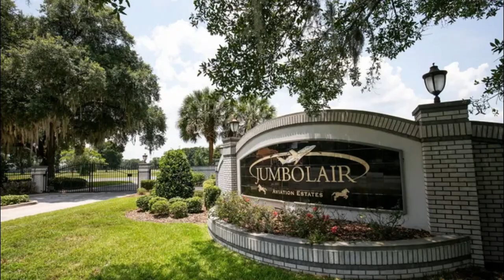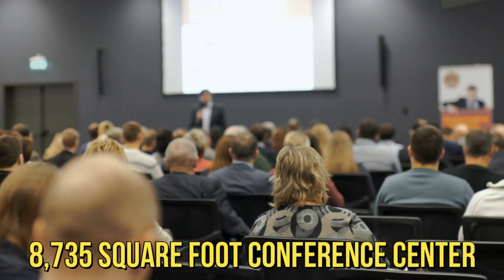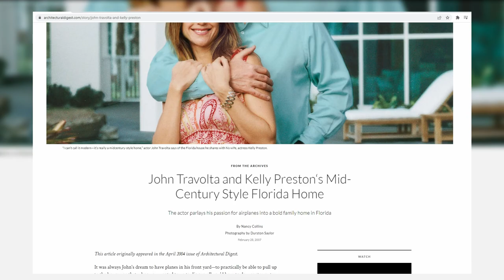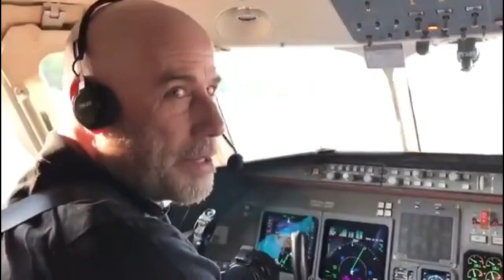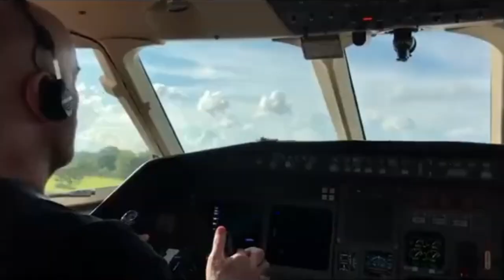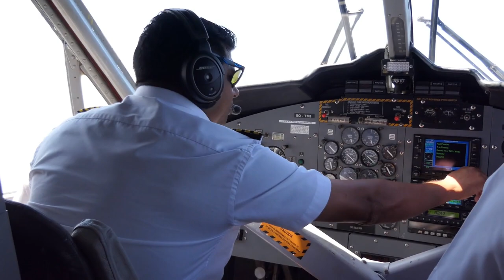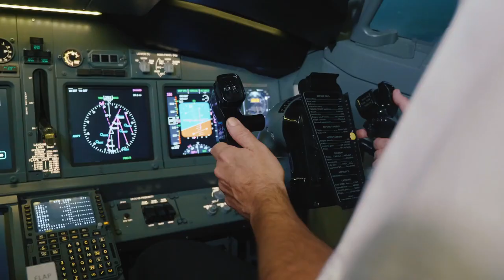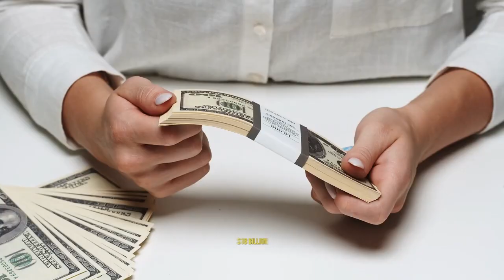Inside John Travolta's $3.9 Airport Mansion Exploring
In today’s video we will have a look at John Travolta's $3.9 mansion.  John Travolta and his lovely wife Kelly Preston were among the first couples to purchase land in the Jumbo lair Aviation Estates, where they now reside. Because the actor is a flight enthusiast and a certified private pilot with five planes and a massive 16-car garage.

Hi welcome to Techlux in This channel we provide you with exclusive original content about the New Technology, Rolex watches, Luxury lifestyle in today's World, and the latest in technology gadgets.